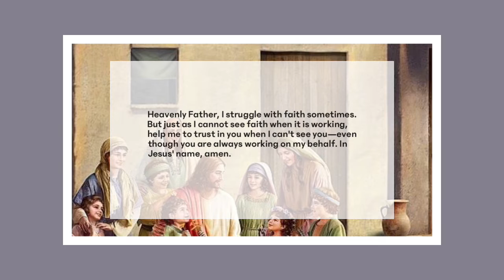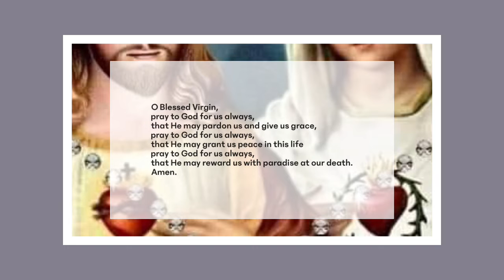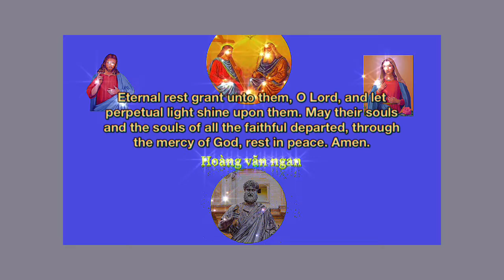Keep praying 76